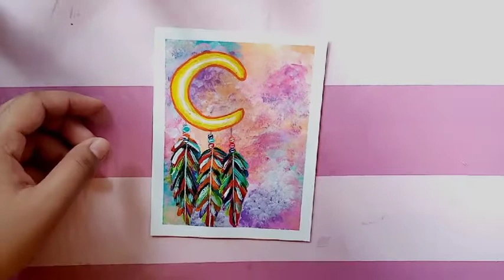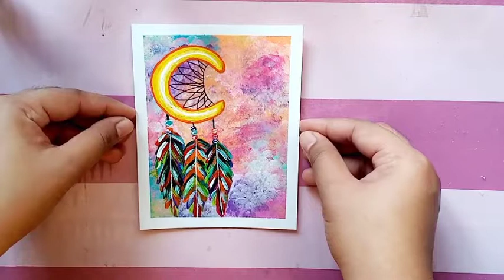Dream Catcher Painting Tutorial / for Beginners / Painting Ideas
❤️ Hello everyone I'm Najzla for today's video I'm gonna paint a dream catcher I created this with my own style I really love dream catchers so I decided to make this tutorial 😇 BTW I will try to upload twice a week as long as I can. I hope you enjoy this tutorial and I will see you soon in my next video have a wonderful weekend!